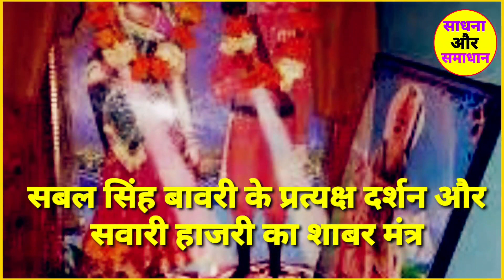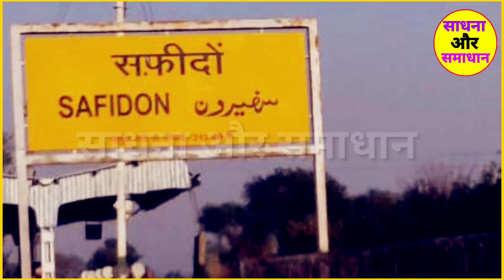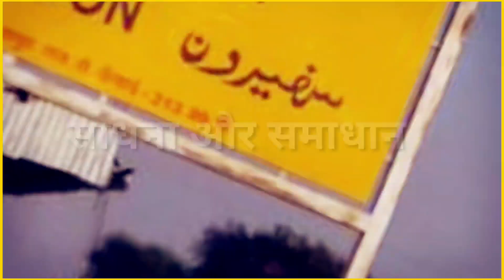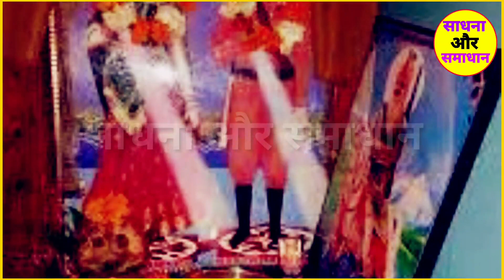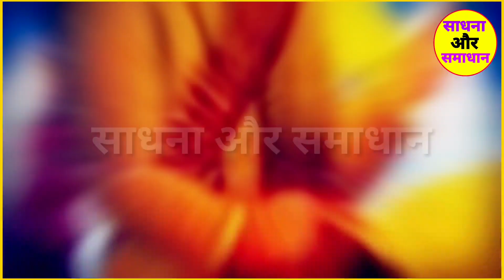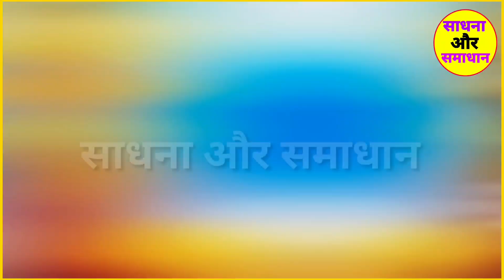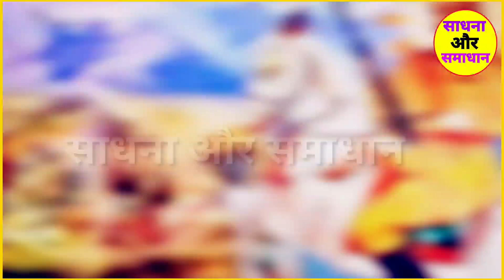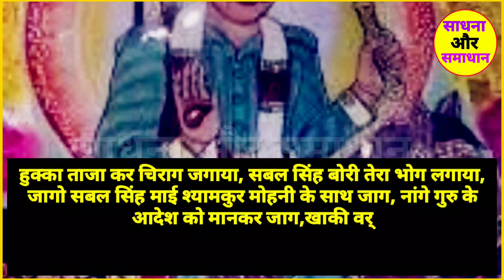बाबा सबल सिंह बावरी की शक्तिशाली हाजिरी | Sadhana Aur Samadhan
हम आशा करते हैं कि चैनल के साथ जो भगत हमारे साथ जुड़े हुए हैं उन सभी को यह वीडियो अच्छी लगी होगी
                         धन्यवाद